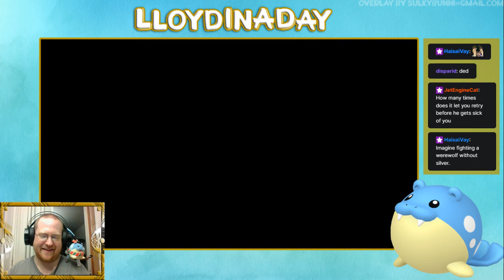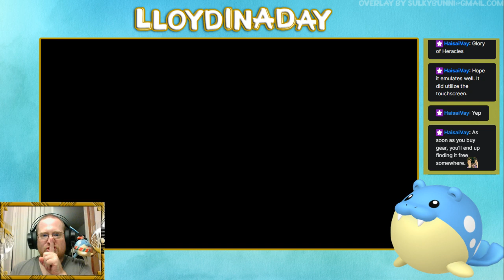Lets locate us some people and emblems!